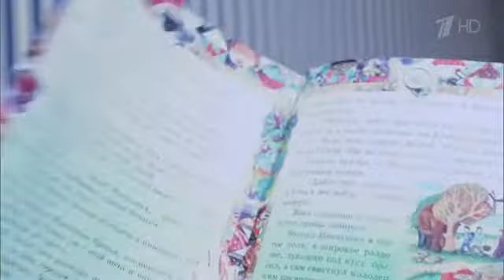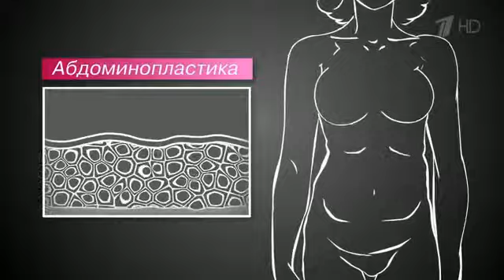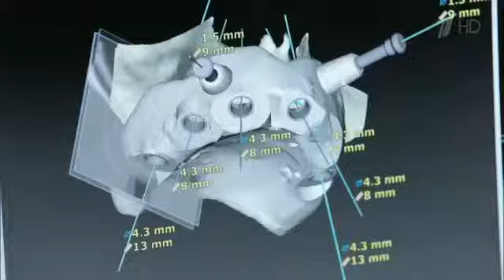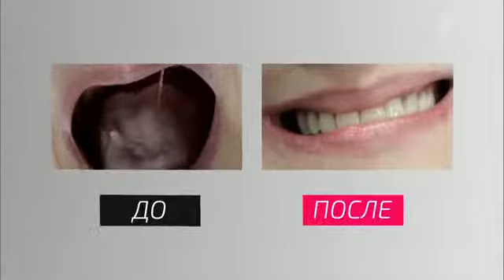На 10 лет моложе. Выпуск от 10.10.2015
54 летняя Елена Николаева из Москвы решилась на кардинальные перемены внешности, благодаря главному на сегодняшний день мужчине своей жизни – пятилетнему внуку Косте. Несколько лет после смерти супруга Елена была в тяжелейшей депрессии, но, когда с рождением внука жизнь заиграла новыми красками, женщина вдруг резко почувствовала свой возраст. Елена мечтает стать подругой для своего внука – молодой, красивой и активной, и поэтому она обратилась в проект «На 10 лет моложе».

Опрос общественного мнения показал, что Елена выглядит на 63 года. Что скажут о ее возрасте незнакомые люди после того, как с женщиной поработают специалисты программы — пластический хирург, стоматолог, мастер по стилю и бьюти-стилист?